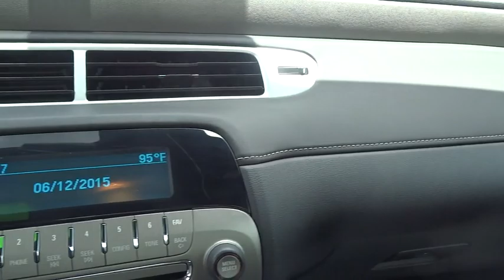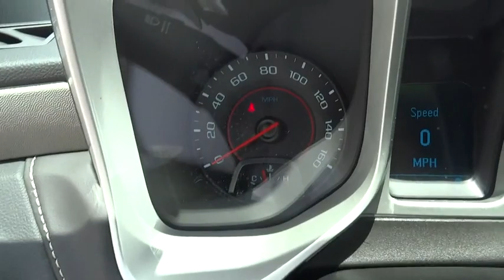2014 Chevrolet Camaro Orlando, Central Florida, UCF, Disney, Orange County 15-4247A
2014 Chevrolet Camaro
Napleton Volkswagen of Orlando: Servicing Orlando, Florida near Central Florida, UCF, Disney, Orange County.

Napleton's Volkswagen of Orlando
12700 East Colonial Drive

ONLY AT OUR NAPLETON VW EAST ORLANDO LOCATION ! This superb Chevrolet Camaro is just waiting to bring the right owner lots of joy and happiness with years of trouble-free use. It is nicely equipped with features such as ABS brakes, Alloy wheels, Dual front side impact airbags, Electronic Stability Control, Emergency communication system, StabiliTrak, and Traction control. NO ONE GIVES YOU A BETTER DEAL THAN NAPLETON VW EAST ORLANDO!NAPLETON SINCE 1931 !